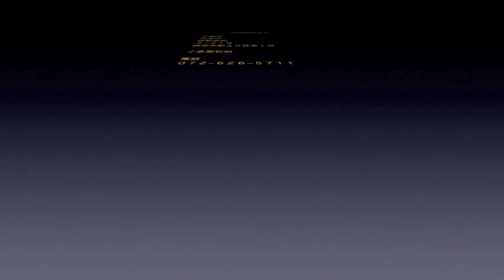三角昆布量り売りこーなー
小倉屋松柏
木曜日定休
営業時間9時30分～19時30分